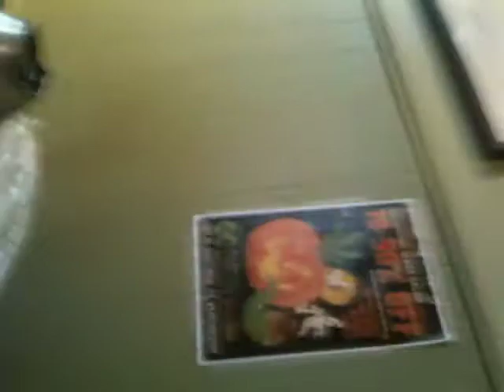Puffing at the BCMP lounge Vancouver B.C.